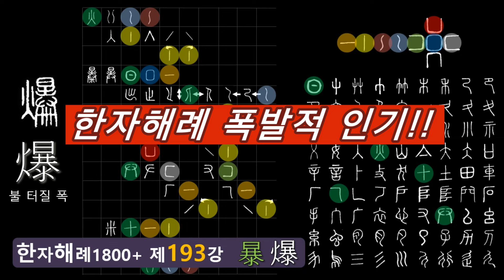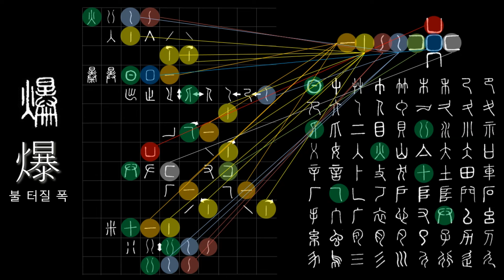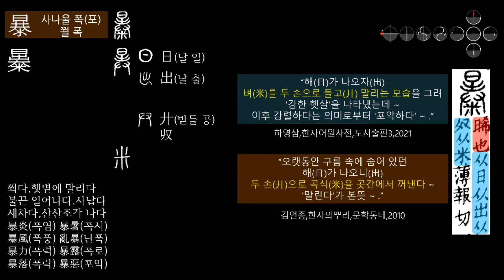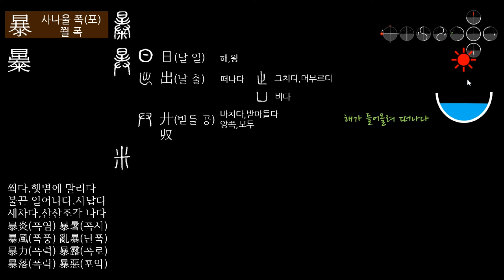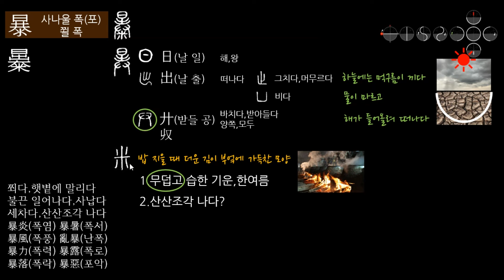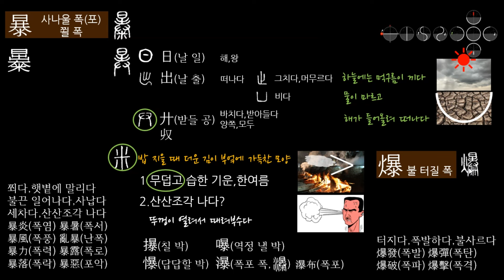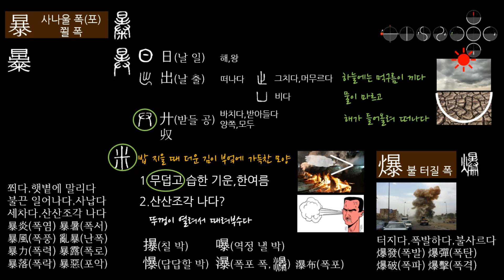제193강 지상 최대 한자쇼! 한자해례 인기 폭발(暴發)!!! ......................(하려나?)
暴(㬥 사나울 폭(포) /쬘 폭) 爆(불 터질 폭)
각 권 50,000원
주문 방법
문자로 주소, 연락처 기재
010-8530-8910 (주문 전용입니다. 통화 안 됨)
카카오톡 아이디 9hanja